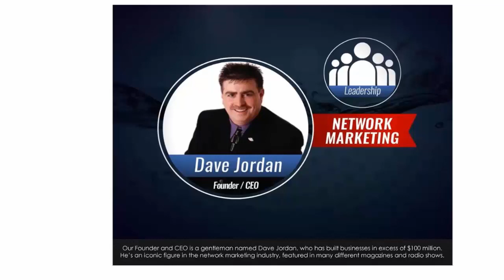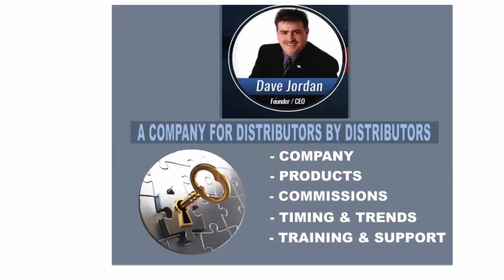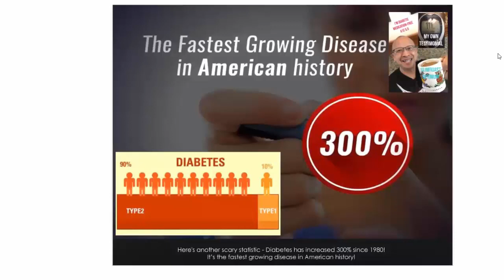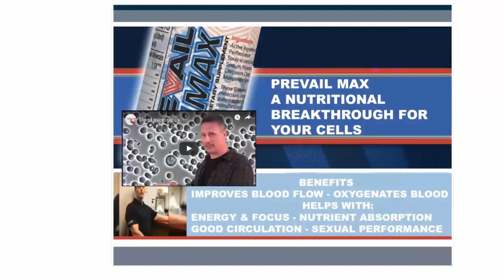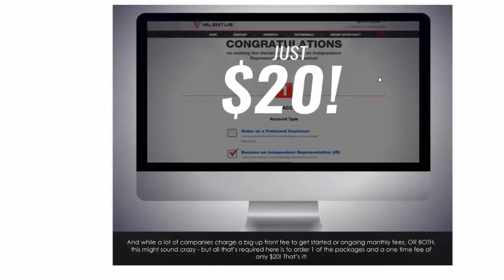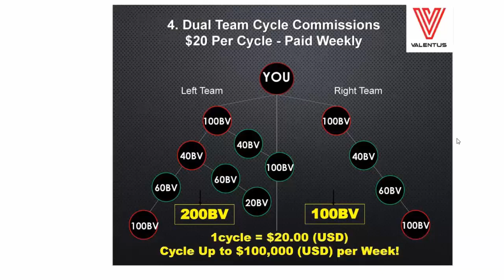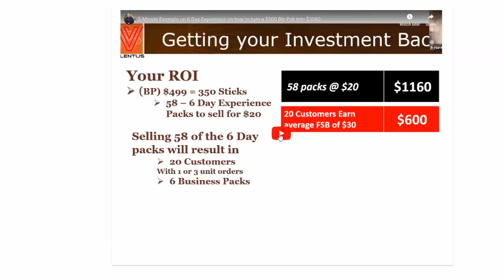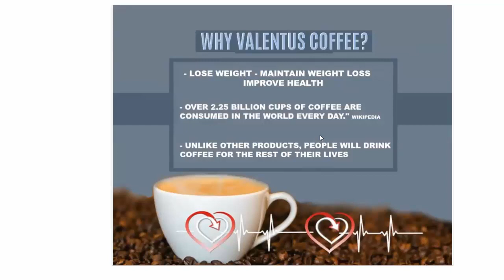Melody WEBINAR - with guests .. 1/11/2019